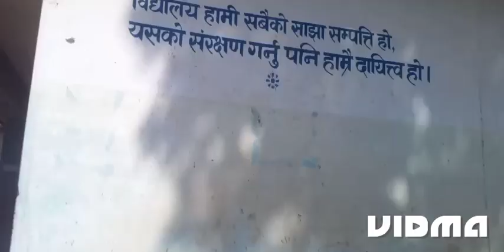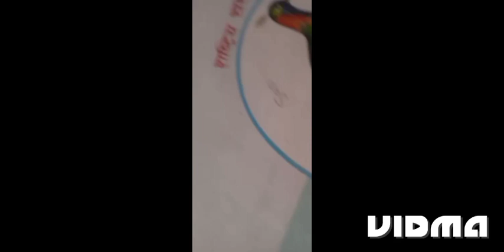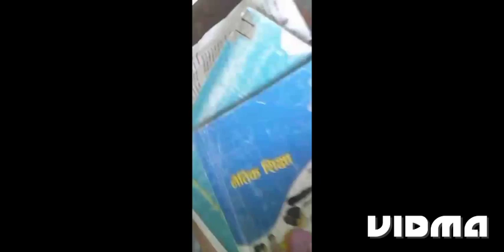Lafada paro yrr I i haven't killed the gye | police lai ne handeo